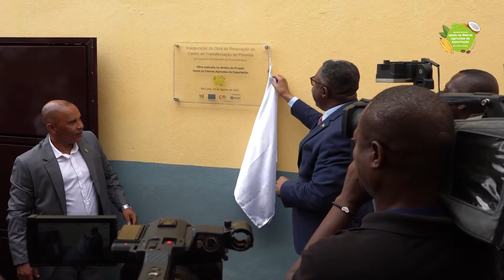Inauguração da obra da CEPIBA | IMVF | Apoio às Fileiras Agrícolas de Exportação de STP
Assinalou-se no dia 23 de agosto de 2022, a inauguração da obra de reabilitação do centro de transformação de pimenta da Cooperativa de Exportação de Pimenta Biológica (CEPIBA), em Rio Lima, São Tomé e Príncipe. A cerimónia de inauguração deu início com o corte da fita e descerramento da placa pelo Primeiro-ministro e Chefe de Governo de São Tomé e Príncipe, Dr. Jorge Bom Jesus e pelo Presidente da CEPIBA, Sr. Carlos Tavares. A obra enquadra-se na ação 5.1 – Renovação do Centro de Transformação de Pimenta de Rio Lima, do PAFAE, financiada pela União Europeia e pela Cooperação Portuguesa, e tem como objetivo a melhoria da qualidade da pimenta produzida e processada em São Tomé e Príncipe.

e na página de Facebook do projeto

ParceirosnoDesenvolvimento: União Europeia, Camões, I.P. e Ministério da Agricultura, Pesca e Desenvolvimento Rural de São Tomé e Príncipe.